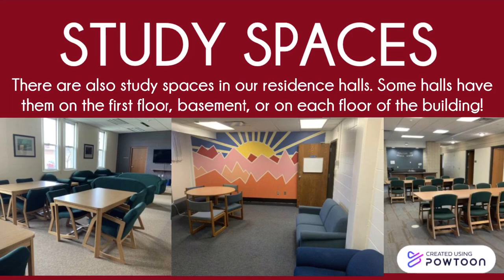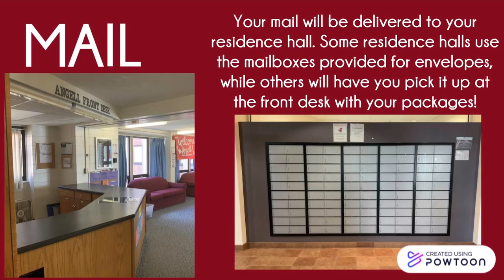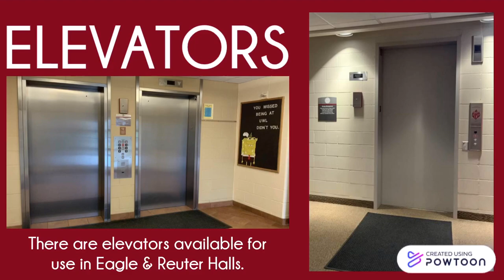UWL - Residence Hall Tours